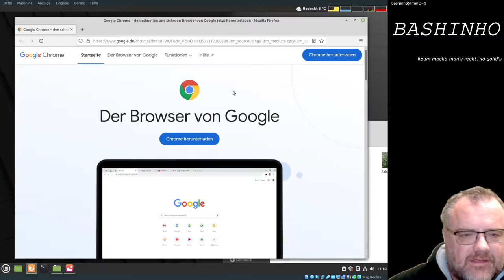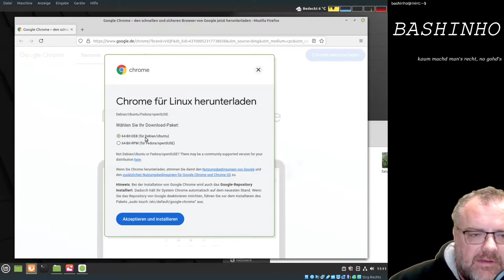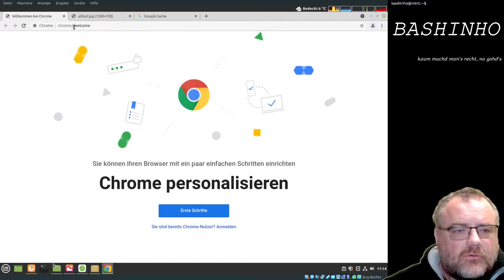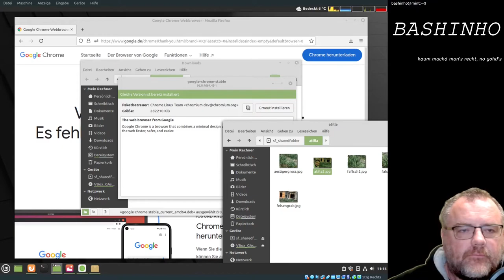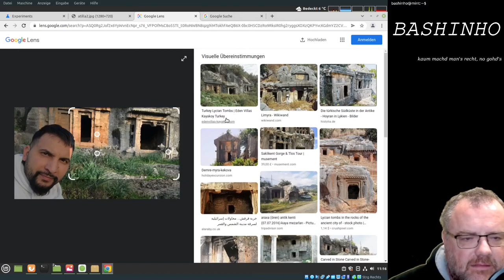#20 Bilderrückwärtssuche mit Google Lens - OSINT für Einsteiger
Update: Inzwischen hat Google die Funktion freigegeben. Google Lens ist nun im Rechtsklick-Menü des Google Chrome Browsers integriert.

Auf der GOSINTcon hat Oliver Klein vom Investigativ-Team des ZDF am Beispiel von Atilla Hildmann vorgestellt, welche Recherchemethoden sie einsetzen. Dies ist das erste Video in dem ich versuche die Recherchen nachzuvollziehen. Als erstes Problem stellt sich dabei heraus, dass man in den Paketquellen den Google Chrome nicht finden kann, als zweites die Frage wie man Google Lens im Chrome aktiviert.